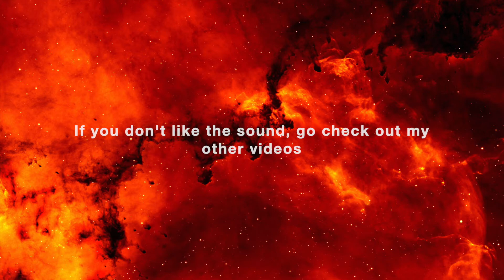Relaxing Zen Sleep Music - Air Conditioning - White Noise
Relaxing music and sounds to help you sleep and relax. Sound of air conditioning on a calm and warm summer day.
Warm orange colors (anti-blue lights) for the eyes.
Video good for relaxation, meditation, yoga...

Thanks for your support on my channel.